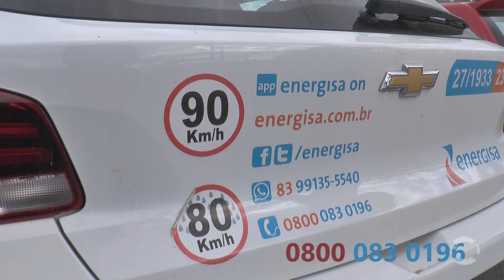Energisa realiza Plano São João em Patos com ações para garantir qualidade e segurança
Rede elétrica e segurança: Energisa realiza Plano São João em Patos com ações para garantir qualidade e segurança durante os dias de festa junina